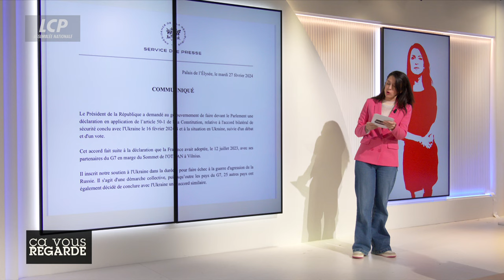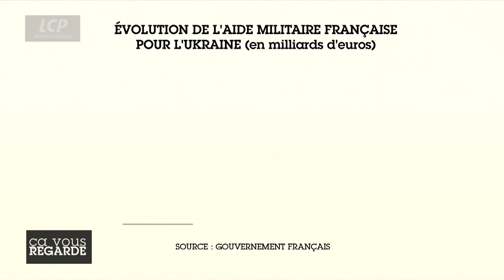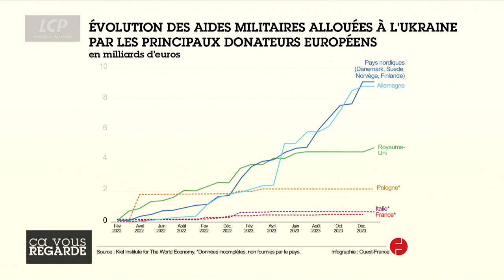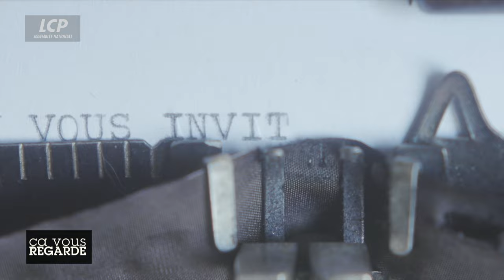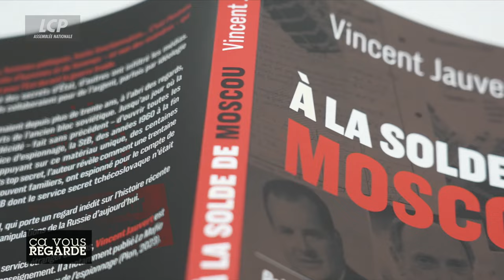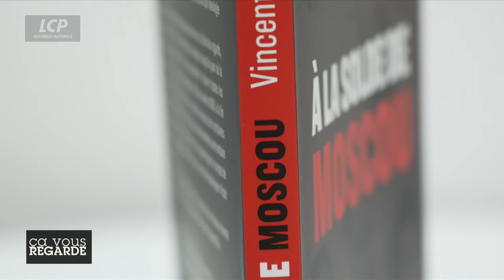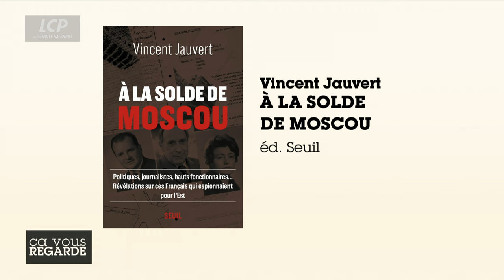Guerre en Ukraine : jusqu'où aller pour battre Poutine ? | Ça vous regarde - 27/02/2024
Grand témoin : Vincent Jauvert, journaliste et auteur de « À la solde de Moscou » (Seuil)

GRAND DÉBAT / Guerre en Ukraine : jusqu'où aller pour battre Poutine ?

« Le récap » par Valérie Brochard

« Rien ne doit être exclu » : telle était l'affirmation d'Emmanuel Macron concernant un potentiel envoi de troupes occidentales en Ukraine. Lundi 26 février 2024, au sortir d'une conférence sur le conflit avec les dirigeants européens, le Président de la République française a également assumé une « ambiguïté stratégique ». Cette allusion a mis le feu aux poudres sur les bancs de l'Assemblée. Marine Le Pen s'est emparée du sujet en affirmant : « Emmanuel Macron a franchi une étape supplémentaire vers la cobelligérance, faisant planer un risque existentiel sur 70 millions de Français et plus particulièrement sur nos forces armées ». L'Elysée a ensuite annoncé, par voie de communiqué, qu'un débat sur l'Ukraine serait organisé au Parlement et qu'un vote s'en suivrait. Faut-il, oui ou non, envoyer des soldats européens sur le sol ukrainien ? Serait-ce la provocation de trop pour Vladimir Poutine ?

Invités :
- Richard Werly, correspondant France/Europe pour « Blick »,
- Bastien Lachaud, député LFI de Seine-Saint-Denis,
- Natalia Pouzyreff, députée Renaissance des Yvelines,
- Vincent Hugeux, professeur à Sciences Po et ancien grand reporter.

GRAND ENTRETIEN / Vincent Jauvert : ces espions qui venaient du tout Paris...

En novembre 2020, à la suite de la publication d'un article de Jan Koura dans une revue universitaire britannique, le journaliste Vincent Jauvert flaire un dossier explosif. Dans des archives tchèques non exhumées repose la preuve de collusion entre des français influents et des responsables russes durant la Guerre froide. Journalistes, hauts fonctionnaires, politiques... Vincent Jauvert réalise que les traitres gangrènent les microcosmes parisiens. Qui sont ces espions et agents doubles qui ont perçu de l'argent de la Russie pour trahir leur patrie ? Comment opéraient-ils ? Quelles informations capitales ont-ils transmises ?

LES AFFRANCHIS

- Iannis Roder, professeur d'histoire-géographie en Seine-Saint-Denis,
- Olivier Babeau, économiste, Président de l'Institut Sapiens,
- « Bourbon express » : Elsa Mondin-Gava, journaliste LCP.